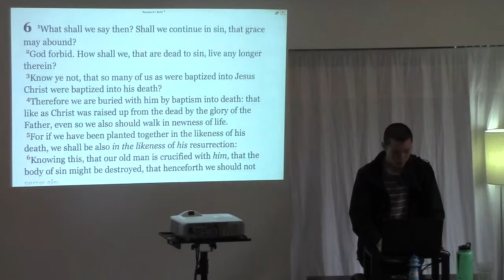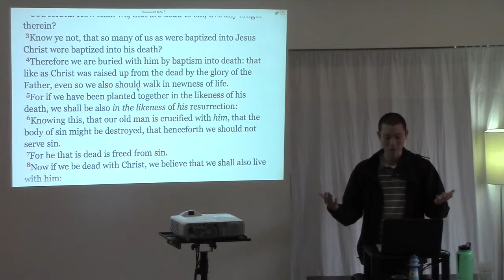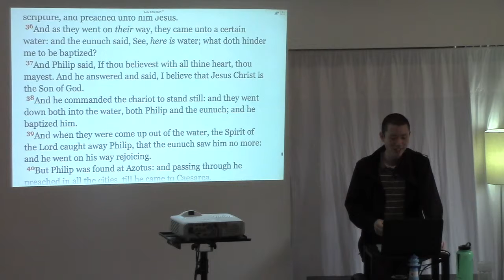Who Should be Baptized with Water?